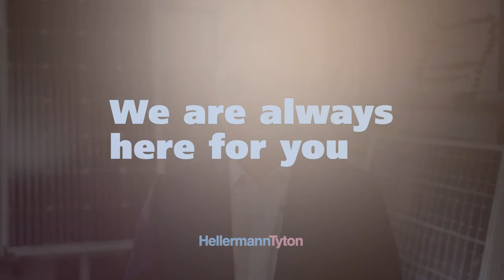Meet Team Sunshine: Shatadru Bhattacharya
Get to Know Shatadru Bhattacharya – our Regional Sales Manager, Middle East Global Key Account Manager

Shatadru Bhattacharya is your expert in our Team Sunshine based in the Middle East. In this video,  Shatadru introduces himself and explains the challenges faced by installers and operators of solar parks in the region: extremely high temperatures, high salt content in the air, and the many sandstorms that ravage the region. Harsh conditons such as these take their toll on solar park components and create challenges for installers. With more than 3 GW of installations in the region, HellermannTyton is an expert you can rely on for cable management solutions designed for the harshest conditions.